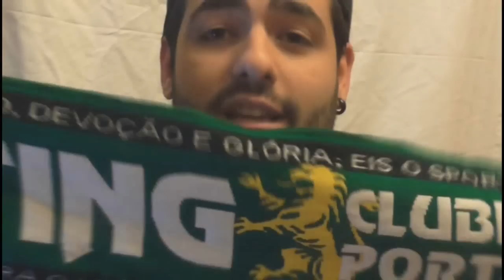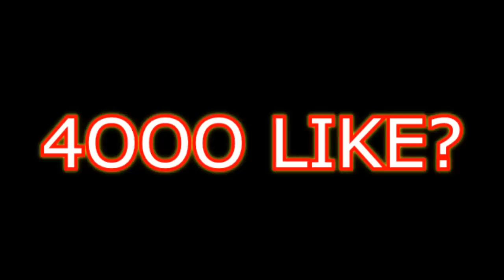EURO 2016 - FIFA 16 - CARRIERA GIOCATORE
Riusciamo a raggiungere almeno 3OOO LIKE per un prossimo video?

Siamo su FIFA 16, cominciamo insieme questa nuova carriera giocatore però diversa da quella dello scorso anno. Voglio sapere che ne pensate! Via ai commenti:)